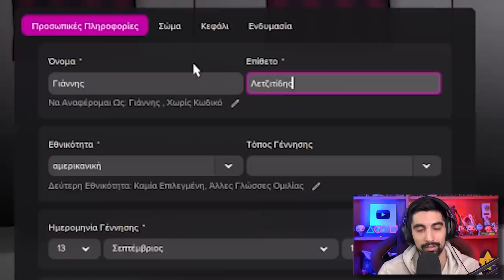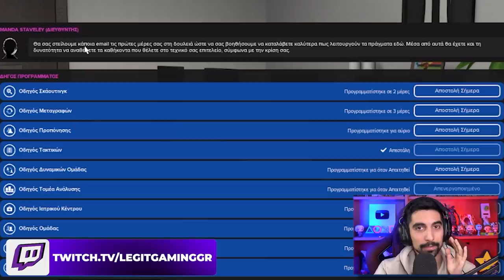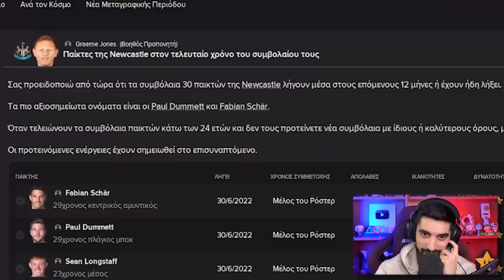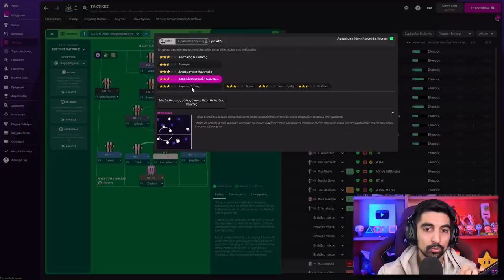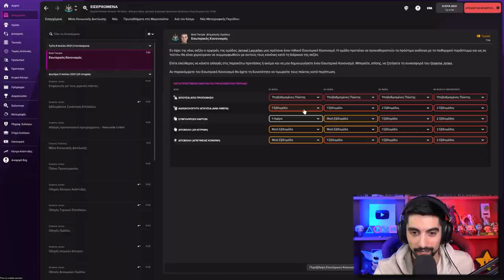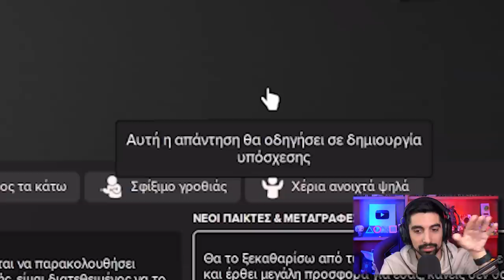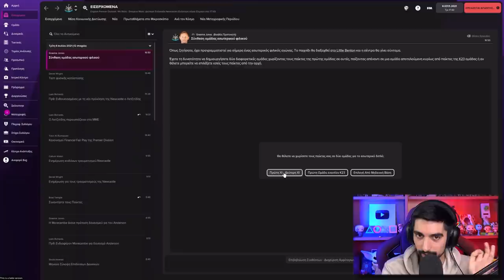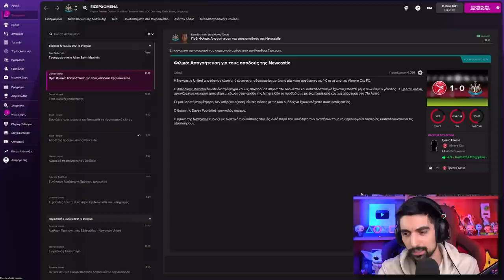Τι θα δούμε φέτος; - Football Manager 2022 | LegitGamingGR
Βλέπουμε το καινούριο παιχνίδι της σειράς, "Football Manager 2022"

To Football Manager είναι μια σειρά βιντεοπαιχνιδιών προσομοίωσης διοίκησης ποδοσφαιρικών ομάδων. Το Football Manager προσφέρει ίσως την πιο "κοντά στην πραγματικότητα" εμπειρία καθολικής διοίκησης και διαχείρισης μιας ποδοσφαιρικής ομάδας.

● Ευχαριστώ τα ενεργά μέλη: Stelios Pasparakis, kaltsavr, Kostasiii Miniatures, S_Anastasiou, Tzanhs Nomikos, Kyatto-san, FM Viking, geomagg,  Kodirion, Μπλα Games, Galakos13, spyroball, lefteris fanopoulos, βηθλεέμ βιτανοπούλου, jedimastermaniac, Gerasimos Markatos, kotonblue, Τουρίστας Dice Gamers, Iakovos Z., Μ2Μ, Mayar Wolf, George Bogbis, Chris Dim, Alexia Mpoumpou, Sponis76, Little Anvie, ΚΑΤΕΡΙΝΑ ΔΗΜΗΤΡΙΑΔΟΥ, Stamatis Psaros, Oka, Fjfjie, Dark Angelo, mk, big, Alex gamer, George Karakatsanis, Ria Spiridaki, Valantis 51, Θοδωρής Κουνελάκης, Αδάμ Ζωτιάδης, KRIS X93, Mάνος Ορφανός, Skull_Warrior, RedSaint, Giannis Dask, NO NAME, Χρήστος Βήτα, Kostis Pan, tommy cy, Aggeliki Haikali, Maria Lykoudi, Dimitrios Matsaidonis, Leftis Official, Γιώργος Τσ

PC Specs:
CPU: Ryzen 9 5900X
GPU: RTX 3070 8 GB G1 Gaming
Motherboard: Gigabyte X570 Aorus Master rev 1.2
RAM: G.Skill Trident Z RGB 32GB 3200 MHz
HDD: Caviar Blue 1TB 7200 RPM (x2)
SSD: Samsung Evo 870 1TB
SSD:  Samsung 980 1TB M.2 2280
PSU: CoolerMaster G750M
CPU Cooler: Arctic Liquid Freezer II 360 A-RGB
PC Case: NZXT H710i RGB Tempered Glass

Mouse: Razer Deathadder
Keyboard: Razer Blackwidow
Headset: Blackshark
MIC: Rode Broadcaster
Mixer: TC-Helicon GO XLR
Stand: Rode PSA-1
Camera: Sony FDR-AX33
VR Headset: Steam Index

Software:
Ηχογράφηση/Επεξεργασία ήχου: Audacity
Επεξεργασία βίντεο: Adobe Premiere
Επεξεργασία εικόνων: GIMP
Livestream: OBS Studio